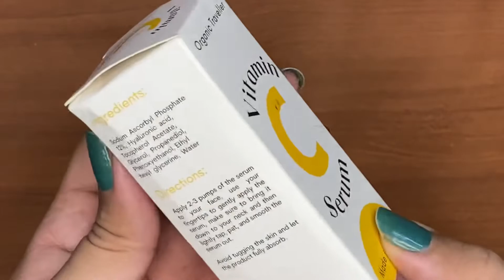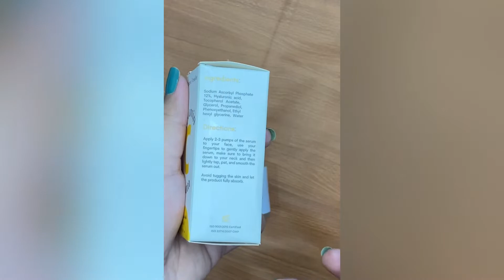Organic traveller Vitamin C serum review / It really works 😳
Visit their website for best deals

It's price is 2099PKR but I got in 1800 in sale.

Benefits of using vitamin C serum on your skin:
👉Hydrates your skin.
👉Removes discoloration.
👉 Helps in reducing under eye circles.
👉Make your skin and complexion bright.
👉 Prevent sun damage.
👉Slow the process of anti -aging.
👉 Improves the appearance of skin wrinkles and fine lines.
👉Helps in reducing the acne and acne scars.
👉 Stimulates collagen production
"Reviews with ain"